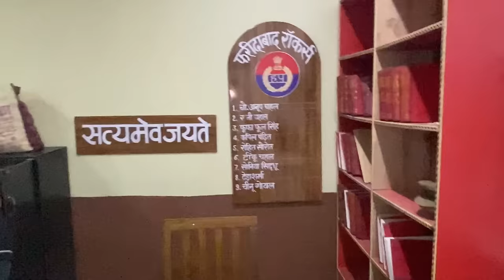Elvish or sherrr ki mulakaat 🤣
Welcome to bhore ji films { RAM RAM JI }

🔥 About Us: nothing like extra ordinary just like you my friends.

bhore ji films go-to destination is  for 1 million  very quick wiith all your love

🎥 What We Offer:
On this channel, you'll find: daily vlogs of giving happy vibes to live better and happy and great smile